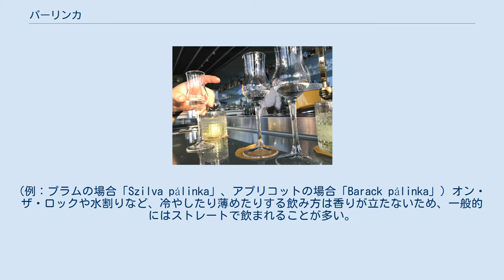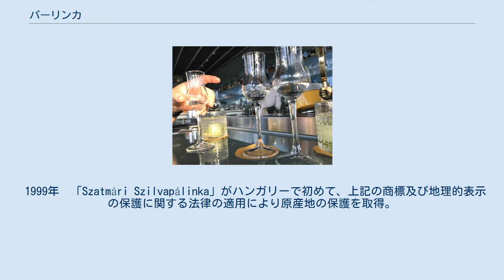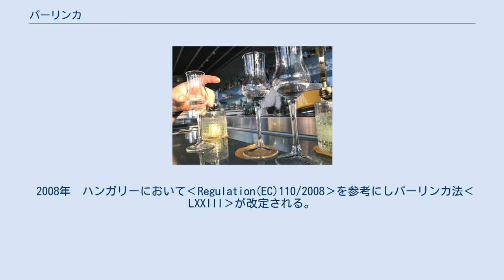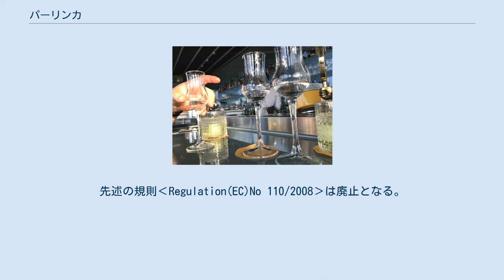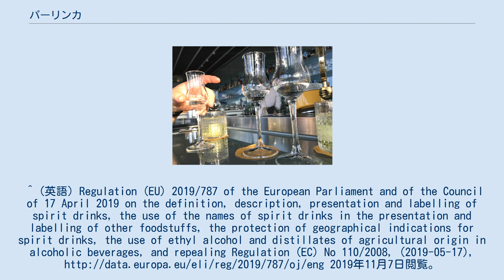パーリンカ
パーリンカ(ハンガリー語:pálinka['paːliŋkɒ])は、ハンガリーで造られる、果物を原料とする蒸留酒である。
なお、ハンガリー国外で造られる同様の蒸留酒はパーリンカを名乗ることはできず、フルーツブランデー、ツイカ、ラキヤなどと区別される。
語源はスロバキア語で「燃やす(蒸留する)」を意味する「pálenka['paːlɛŋka]」、さらに基はスラヴ語の「páliť」から。
 素材として使われるフルーツは様々なものがあるが、最も一般的なものはプラムで、次いでリンゴ、洋ナシ、チェリー、アプリコットなどがある。
 基本的には「素材の果物名＋パーリンカ」の名前で分類される。
(例：プラムの場合「Szilva pálinka」、アプリコットの場合「Barack pálinka」) オン・ザ・ロックや水割りなど、冷やしたり薄めたりする飲み方は香りが立たないため、一般的にはストレートで飲まれることが多い。
ハンガリーではショットグラスに注いだパーリンカを一気に飲む飲み方がよく見られる。
ただしアルコール度数が強いため、グラスに室温と同程度のパーリンカを少量入れ、香りとともに楽しむ飲み方も一般的である。
適度に温度が上がると香りが立つので、グラスを手のひらで包み込むようにして温めながら味わうことでより香りを楽しむことができる。
ただし注いだ時から充分に香りが強いため、ブランデーとは違い香りの変化は少なく温めずとも果物の香りを楽しめるので温める必要はない。
 製法は一般的なブランデーと同様である。
パーリンカの品質は、使用する果物の品質に大きく影響されるため、生産者は良質の果物を厳選する必要がある。
 果物をペースト状(フルーツマッシュ)にする。
この時、種のある果実は種を取り除くことが一般的であるがこれは蒸留後に毒性のあるシアン化合物が残らないようにするためである。
蒸留所や造り手によっては種を残す場合もある。
 次にこれを発酵させる。
果物によってはこの際にクエン酸や酵母などを添加する必要があるがこれはパーリンカ法で制限される添加物には含まない。
この時室内の温度は14～16℃が理想とされ、発酵期間は蒸留所によって異なるが2週間前後が一般的である。
発酵が終わった後にこれを蒸留器へ移す。
この時に濾過はしない。
蒸留回数は二回で造ることが多く、一回目の蒸留では主にアルコール分を、二回目の蒸留では果物の香りを抽出することが目的とされる。
一般的な蒸留酒と同様に精製物のヘッド、ハート、テール(前半、中盤、後半)部分で分ける。
この時の分別具合は造り手によって異なるが前半部分は有害物質が多いため使用せず、破棄することが多い。
蒸留酒によっては廃棄せず次回の生産時に混合することがあるがパーリンカはパーリンカ法によってこれができない。
 蒸留後のアルコール度数は80%ほどあるが、加水しアルコール度数を40%～60%ほどに調節した後に熟成をする。
この時の水は濾過し、よりクリアにしたものを使用する蒸留所が多く、加水した後にもう一度濾過してから熟成を行う蒸留所もある。
 熟成は樽(オーク、桑が多い)で行うものもあるが、一般的にステンレスタンクで行われるため、完成したパーリンカは無色透明になる。
この場合は樽の香りがないため、純粋な果物の香りを楽しむことができる。
木(樽)の香りによって、果物の香りが楽しめないという捉え方をするため、樽熟成したパーリンカを嫌うハンガリー人もいる。
 EUの法律に基づき制定された法律で、パーリンカの定義が明確化された。
 ハンガリーで栽培された果物から発酵、蒸留し造られたもので、その他一切の材料(※)を添加してはいけない。
 ハンガリーで栽培、発酵、蒸留、瓶詰めしなければならない。
 アルコール度数が37.5%から86%の間でなければならない。
 濃縮されていない果汁とドライフルーツは添加することが認められており、ドライフルーツは発酵段階では使用できないが、熟成の段階での使用(「種類」の項のágyas)が可能である。
 Békési Szilvapálinka(ベーケーシ・シルヴァパーリンカ/プラム) Gönci Barackpálinka(グンツィ・バラツクパーリンカ/アプリコット) Kecskeméti Barackpálinka(ケチュケメート・バラツクパーリンカ/アプリコット) Szabolcsi Almapálinka(サボルチ・アルマパーリンカ/リンゴ) Szatmári Szilvapálinka(サトゥマーリ・シ...